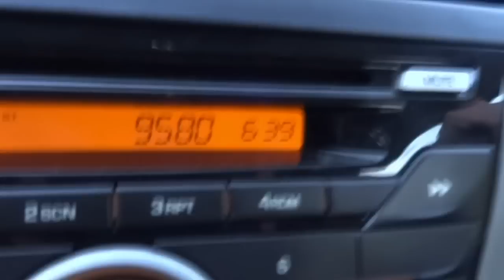PUKING ALERT | 21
tbVLOGS  -  AUGUST 2016 | NEGERI SEMBILAN - KUALA LUMPUR - PENANG